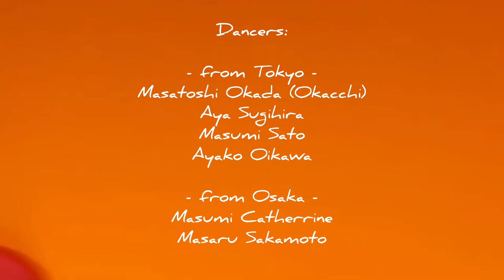Team PONY Japan in Osaka - 2021.12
Special thanks to  Maxence Martin!
Song : Pony by Deluxe

■Dancers：
- from Tokyo -
 Masatoshi Okada(Okacchi)
 Aya Sugihira
 Masumi Sato
 Ayako Oikawa

- from Osaka -
 Masumi Catherrine
 Masaru Sakamoto

■Original Choreography：
Maxence Martin & Emeline Rochefeuille